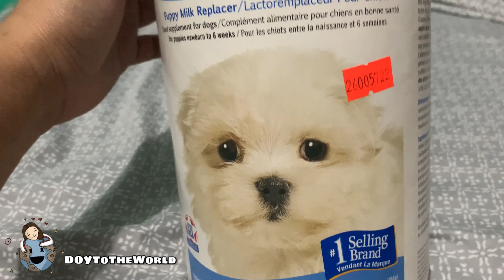BARBIE’S CS DELIVERY | FRENCH BULLDOG PREGNANCY | DOY to the world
Mommy Barbie’s Cesarean Section Day! 🥳
Her amniotic fluid broke at around 4am. Pero kinagabihan ay may Vet clinic na kaming tinawagan to stand by. Good thing 24hrs naman ung clinic.

No chance to capture the delivery. Videos not allowed sa clinic. 🥺

All items in this video are not sponsored. (Wish ko lang! 😬)

Hope you had fun! 🥳🐶